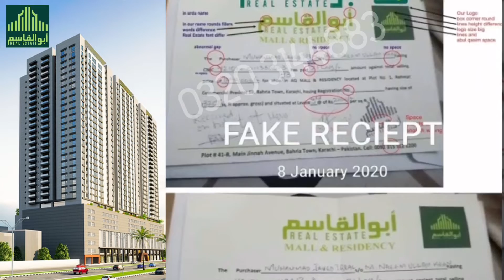Beware of Fake Receipt Scam! Buy/Contact Directly AQ Real Estate 0320 3144883 - Bahria Town Karachi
BEWARE: BIG SCAM - FAKE RECEIPT OF ABUL QASIM MALL! ❌
DO SHARE FOR AWARENESS ✔️
Buy/Contact Directly: Abul Qasim Real Estate & Builders!

More Than 70% Sold, Future Securing Investment Plan.

ABUL QASIM MALL & RESIDENCY 🏙
First Ever Mall Of Bahria Town Karachi 🤝
Shops From 100 Sqft To 4000 Sqft!
No Further Payments For One Year!
Food Court Shops Also Available.

★ Specific Areas (Garments, Cosmetics, Electronics, Toys, Mobile, Jewellery, etc..)
★ International & Local Brands
★ Reserved parking for 600 cars approx
★ Centrally Air Conditioned
★ Spacious Passage
★ 03 Side Entrance
★ Escalators,Capsule Lift
★ 24/7 Security, Surveillance
★ Ultimate Location
★ 200 Meters From Main Entrance
★ Food Court & Masjid
★ Designed By Renowned Architects
★ Heavy Rental Income & Return On Investment

Now you can Also Adjust your Sports city / Paradise File.

POSSESION WILL BE GIVEN IN 4 YEARS.

LIMITED AVAILABILITY, ALMOST SOLD OUT!

aaj about academy accident ad adam adventure adventureland aerial after age alert ali amusement anchor and apartment apartments aramco area ary askari atish attack avenue awami awaz b4u bahawalpur bahria bahriatownkarachi bajrangi bangla barish bazi bbc bed belly benami bhaijaan big bilawal block bloopers board bond bridge building bulletin bungalows business calculator car case casting central centre channel cinema city civil clifton closed club collapse college comedy commercial conference construction crash cricket current cvo cyclone dam dance dancing danzoo darya dawn dawood day days dealers death defence design dha disneyland do documentary documents dog double dunya e earthquake eaton education egg eid eiffel enclave english entertainment entry exchange experts express extension faisalabad farm fee festival fire fireworks firing flag flats flies flood floor football for fountain funland funny future geo ghazi ghost girl golf grand ground guide gujjar gujranwala gulistanejauhar gutka hall hartal haunted hayat head headlines help high hindi home homes hospital house houses hoxbay hyderabad ibrahim ideas imran in india installment investment iqbal islamabad jamia jasmine jhelum jinnah jobs july k21 kachra kamal kanal karachi karachizoo khabar khabre khan khor ki killing lahore latest law leaders lion live location main majlis malik mall map market marla masjid massage mawa me meet mehkma metro misr mm model mosam mosmiyat mosque mujra multan murree mustafa nab nala national nawabshah nawazuddin new news night nizam nooriabad north november now number of office official old olx on one online opening options orangi orchard ostrich overseas owner pakistan pakistani paper para park part party patel peshawar phase pindi plan plane plot police precinct price prices private prize project projects promotion property qasim qayyumabad quaid quaidabad quetta qureshi raid rain rate rates rawalpindi reaction registration registry rehan reliance riaz rides robbery rules safari sale samaa samandar samundri saudi sawari scandal scheme school sea sector security see shahid shia show siddiqui sites song sports stadium stock storm streaming summit tax tayyaba theme ticket tiger timing timings tips to today tofan tour tower town townkarachi train tufan tv tvc uae umer underpass university upcoming update updates urdu usman v valley vayu vice video view villa villas viral visit vlog vs vynz walay wali water weather wedding wheeling wonderland work yards years yesterday youtube zalzala zameen zoo abbas actress affan afzal agent ain ainak alif angar anna aoran army asi aur baandi baba bandhan bati bazar best bewafa bezubaan bgrade bharosa bhool bikte bol bulbulay chahe chanda chandni cheekh chief chup clip daasi dar deewar digital dil dillagi diya diyar domestic drama dramas ehd ek eng ep episode faisal family famous fb film full gana gohar grade guest gul gule gulzar gumshuda guzarish h hack hai haq haqeeqat hasad hd hit ho hona horror hot hum humsafar ishq ispr j ja jaal jangloos jani janu jathani jethani jin jio jo juda k ka kahani kar kardi kariyo kasur kdrama ke khaani khaas khamoshi khuda kismat kiss kiya kya laag laal lagan laila landa last list love maaf malal man maryam mat mera mere mohabbat most movie mr na naam nafrat nagin naina nasreen natak nawabzaade nayab nizami non noor ost paas pagli pak pashto photo piya plus ptv pukar punjabi pyar pyare qamar qawwali qismat qubool qurban rab rabba raho ramz ramzan rana rangreza rani ranjha rasoi re recipe rishtey road romantic romeo roop ruswai sa saba sad safar sajal salwa saraiki sardar se serial serials shab sharif she sitam songs stage status sub subtitles sun suno tanhai telefilm thapki thays thoda thora top tum tumse udaan udaari viewed village violence wala waris watched welcome whatsapp with writers yaad yaar yateem zafri zanjeer zara zid zindabad zindagi